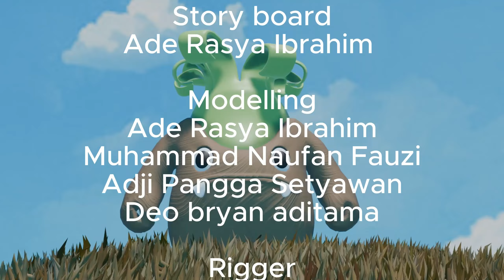Rank 01 3D Berkah Turun Hujan by Ade Rasya Ibrahim | Akt. 7 - 2024